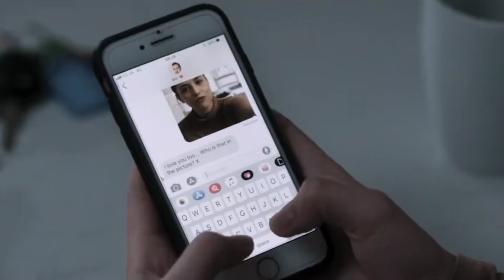horror thriller movie explained in hindi the last rite movie explained in hindi urdu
horror movies
horror story
horror movies hollywood
horror video
horror film
horror
horror pic
horror movies telugu
ghost movie
ghost movies in netflix
ghost movie 1990
ghost movies hollywood
ghost movie song
ghost mode in snapchat
ghost movie cast
ghost mode
ghost mobile number
ghost movies bollywood

Hi 👋
I'm Anil
Movies autopsy

In this video we try to explain about the movie called
the man without gravity MOVIE INSIGHT movie insight Hindi Outpost
(2008) Film Explained in Hindi/Urdu | Final Destination 3 (2006) Explained
In Hindi/Urdu Sabrina (2018) Film Explained in Hindi/Urdu | Horror Doll
Sabrina Summarized Movie Explained in Hindi | Come Play (2020)
| Horror Thriller Movie || Miss Storyteller The Woman in Black
(2012) Film Explained in Hindi/Urdu | Woman in Black Summarized
Evil Dead (2013) Film Explained in Hindi/Urdu | Evil Dead Summarized
Hatchet III (2013) Film Explained in Hindi/Urdu | Hatchet 3 Victor
Crowley Summarized Wrong Turn 6 (2014) Film Explained in Hindi/
Urdu | Wrong Turn Last Resort Summarized Tale of Tales (2015)
Film Explained in Hindi/Urdu | Fantasy Horror Tale of Tales Summarized
Hatchet II (2010) Film Explained in Hindi/Urdu | Hatchet 2 Victor
Crowley | Hostel: Part III (2011) Film Explained in Hindi/Urdu | Hostel 3
Summarized The Countdown (2019) Film Explained in Hindi/Urdu
| Horror Countdown Summarized Hatchet (2006) Film Explained in
Hatchet (2006)
Hindi/Urdu | Hatchet Victor Crowley Summarized
Film Explained in Hindi/Urdu | Hatchet Victor Crowley Summarized
The Breed (2006) Film Explained in Hindi/Urdu | Horror Breed
Summarized The Breed (2006) Film Explained in Hindi/Urdu | Horror
Breed Summarized Wrong Turn 3 (2009) Film Explained in Hindi/
Urdu | Wrong Turn Left for dead Summarized Wrong Turn 3 (2009)
Film Explained in Hindi/Urdu | Wrong Turn Left for Summarized fat
The Mermaid (2018) Film Explained in Hindi | Mermaid The Lake of
the dead Summarized Jeepers Creepers (2001) Film Explained in
Hindi/Urdu | Horror Creeper Story Slasher Psycho mystery thriller
Movie Explainer Train to Busan (2016) Film Explained in Hindi/Urdu |
Train to Busan Summarized Wrong Turn 5 (2012) Film Explained
in Hindi/Urdu | Wrong Turn Bloodlines Summarized The Other
Lamb (2019) Film Explained in Hindi/Urdu | Horror Drama Other Lamb
Summarized Wrong Turn 4 (2011) Film Explained in Hindi/Urdu |
Wrong Turn Bloody Beginnings Summarized Wrong Turn 3 (2009)
Film Explained in Hindi/Urdu | Wrong Turn Left for Dead Summarized f
The Inhuman Kiss (2019) Film Explained in Hindi/Urdu | Horror Inhuman
Kiss Summarized Wrong Turn 2 (2007) Film Explained in Hindi/Urdu
| Wrong Turn Dead End Summarized Malicious (2018) Film Explained
in Hindi/Urdu | Horror Malicious Story The Man Without Gravity
(2019) Film Explained in Hindi/Urdu | Fantasy Man Without Gravity at
The Loved Ones (2009) Film Explained in Hindi/Urdu | Horror Loved Ones
Story Dead Snow (2009) Film Explained in Hindi/Urdu | Horror Dead
Snow Story The Dead Snow 2 (2014) Film Explained in Hindi/Urdu |
Dead Snow redVSdead Summarized The Man Without Gravity (2019)
Film Explained in Hindi/Urdu | Fantasy Man Without Gravity
Tension (2003) Film Explained in Hindi/Urdu | High Tension Summarized
The Lumberjack Man (2015) Film Explained in Hindi/Urdu
film explained in hindi
film emoji
film explained
film explained in malayalam
film ek duje ke liye
film explanation
film emoji channel telugu
film editing
film ek aur ek gyarah
film english full movie 2020
film explained
film explained in manipuri new
film explained in tamil
film explained in hindi movie insight hindi
film explained in hindi horror
film explained in kannada
film explained in telugu
film explained in hindi zombie
movie summary
movies explainer background music
movies
movie silver box
movie south